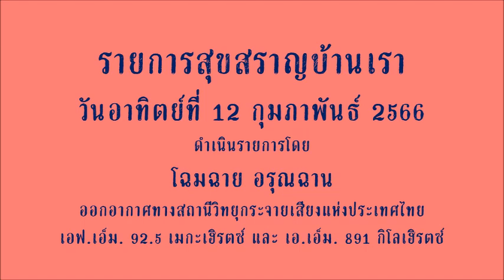รายการสุขสราญบ้านเรา (12 กุมภาพันธ์ 2566)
รายการสุขสราญบ้านเรา
ดำเนินรายการโดย โฉมฉาย อรุณฉาน
ออกอากาศทางสถานีวิทยุกระจายเสียงแห่งประเทศไทย
เอฟ.เอ็ม. 92.5 เมกะเฮิรตซ์ และ เอ.เอ็ม. 891 กิโลเฮิรตซ์